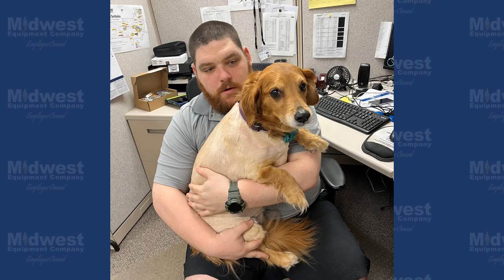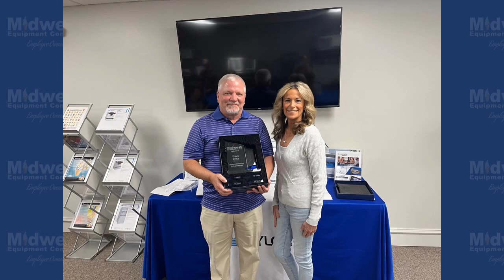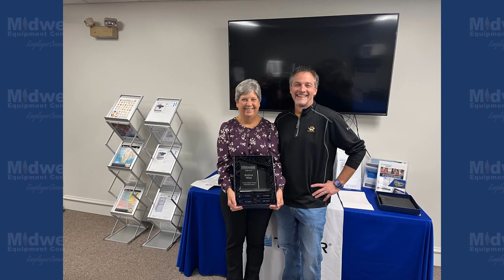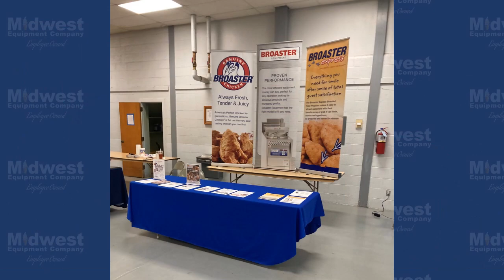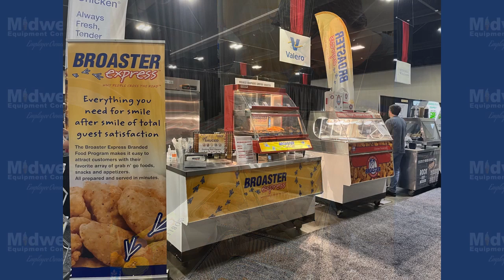2023 End of Year Recap